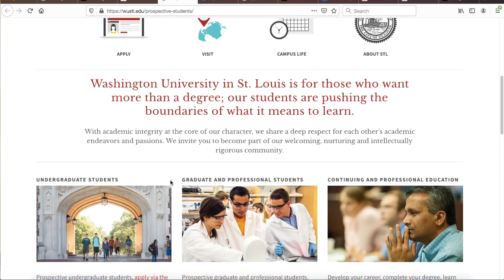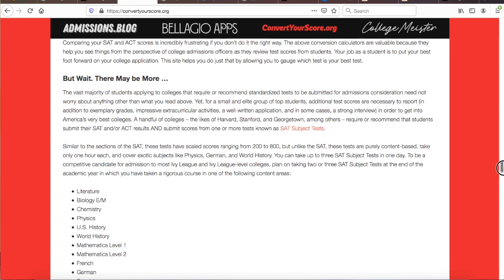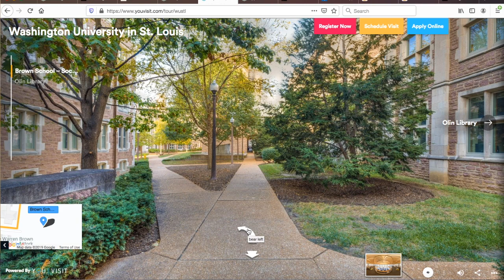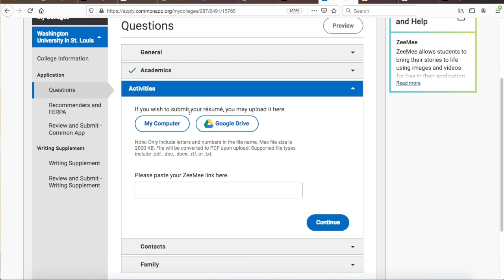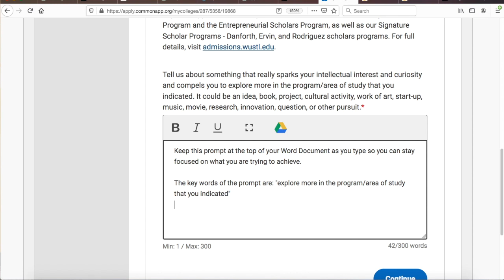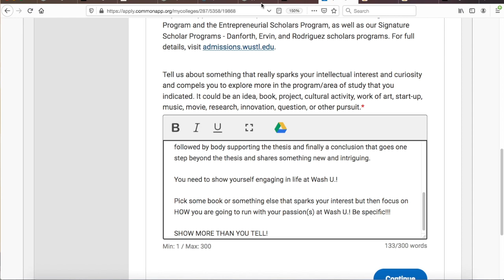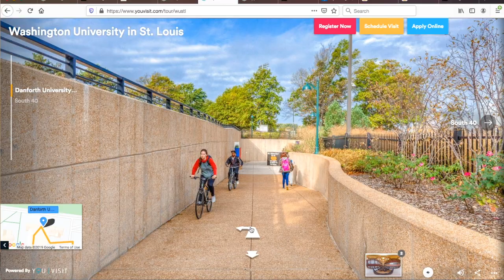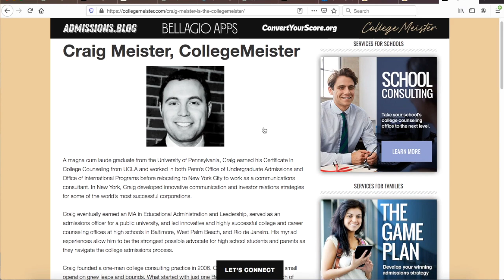How to get into Washington University in St. Louis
2023 Update: A lot has changed on WashU's application supplement since this video first came out in 2019. As a result, I've created two brand new videos with expert advice on how to approach WashU's latest required and optional supplemental essay prompts, the optional 90-second video, and the optional interview. Watch them here now:

Five expert tips to increase your chances of getting into Washington University in St. Louis

*Tip #1: Building a Strong Foundation*
*Additional Details Related to Tip #1:
Those serious about getting into Washington University in St. Louis will first read my article “How to get into the Ivy League – Ethically.” This article sets the table for how to maximize one’s chances of getting into any highly selective college or university

*Tip #2: How to Apply*

*Tip #3: How to Differentiate Your Accomplishments*
*Additional Details Related to Tip #3:

*Tip #4: How to Complete Wash U.’s Supplemental Short Essay (This Essay Has Been Retired)*
*Interesting read mentioned as part of Tip #4: Why Do So Many Incompetent Men Become Leaders? (And How to Fix It)

Tip #5: Alumni/On-Campus Interview Information
*Additional Details Related to Tip #5:
How to set up your Wash U. admissions interview:

Final Thoughts:
*Stay stylish while representing your college. Here are my favorite Washington University in St. Louis hoodies. What a great present for yourself when you get in!